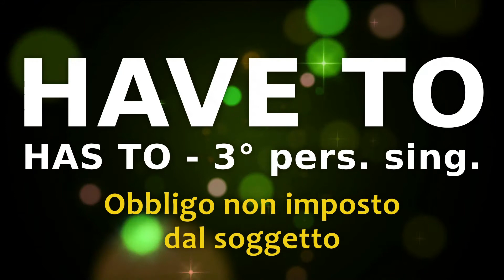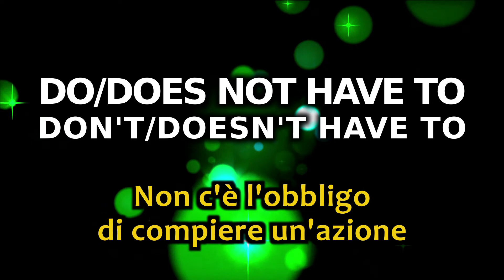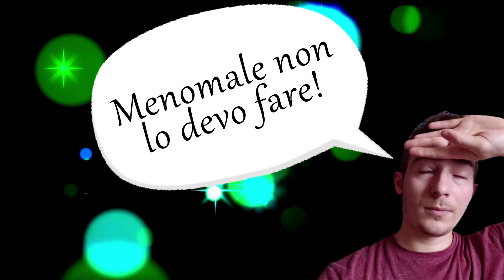Quando usiamo MUST e HAVE TO per dire DOVERE in inglese? Ve lo spiego in MENO DI 3 MINUTI!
Explanation of MUST and HAVE TO - Enjoy!